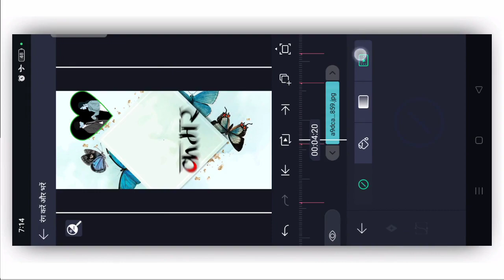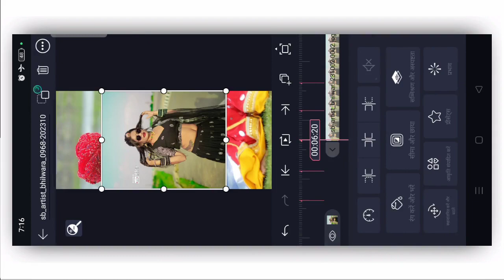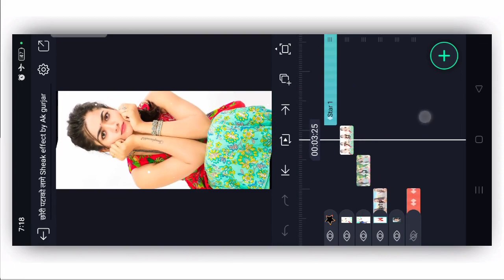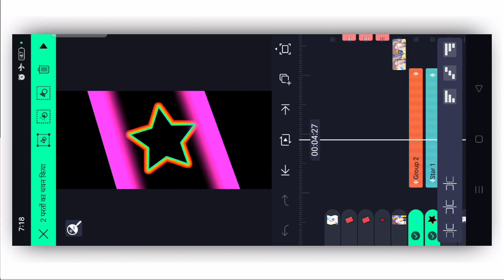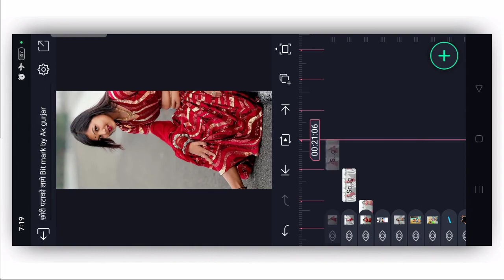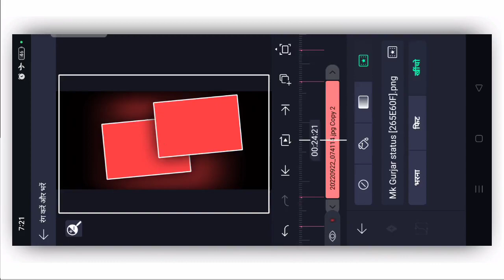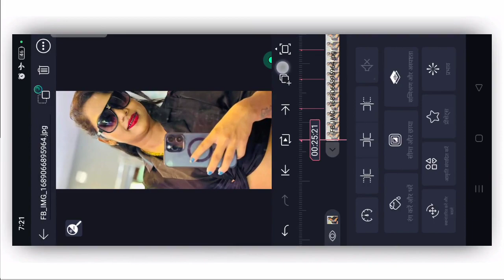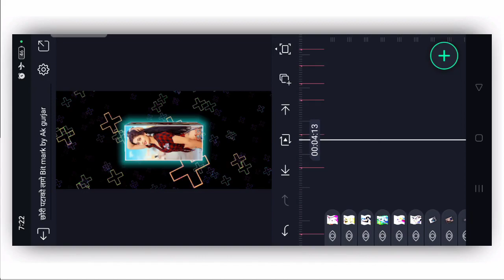छोरी तु पटाको लागे कमर फुलझड़ी थारी Alight motion video editing Rajsthani song lyrics video editing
आरी छ दिवाली बेट बरेंडा में रोऊंगो Singer parwan khatana New Diwali song 2034

🙏दोस्तों आपको इस चैनल पर नये नये राजस्थानी स्टेटस एडिटिंग और लोगो एडिटिंग से संबंधित विडियो मिलेगी जिन्हें देख कर आप आसानी से स्टेटस विडियो या लोगों बना सकते हो

🔐 विडियो में पासवर्ड मिलेगा तो विडियो को फुल वाॅच करना
♦️Telegram Group Join♦️
🔸Download Shake Efact & Beat Mark🔸
⭕Shake Efact Project
⭕Png Image
⭕Xml Project
⭕Font Download
Razzi Bolja। राज्जी बोल जा Uttar Kumar & Bhaviya | Harjeet | New Haryavi Song Uttar Kumar 2021
Seack Effect Alight Motion
Rajasthani Dancer Photo Download
Text Effect Alight Motion
Bet mark Status Editing

underworld me jigra yara ke naam ka

underworld mein jigra yara ke naam ka

2022 new poster

alight motion new edit

alight motion te

alight motion video edit effect
भोलेनाथ सॉन्ग
राजस्थानी स्टेटस